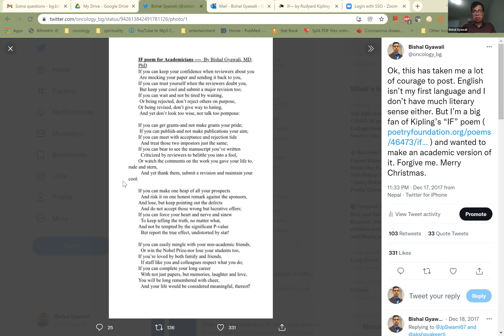IF poem for academicians by Dr. Bishal Gyawali